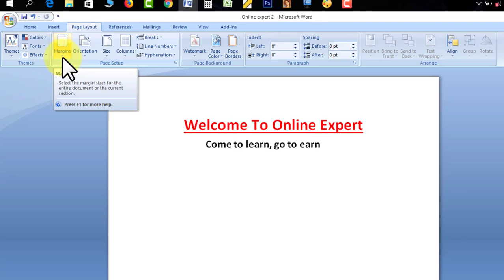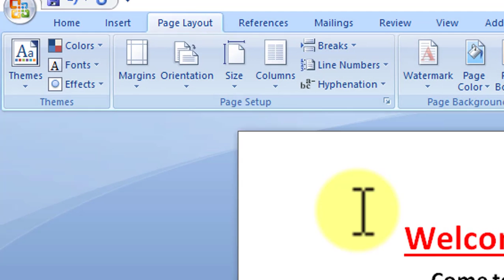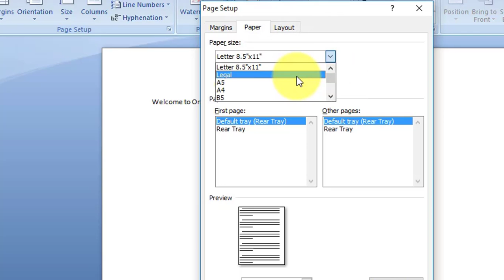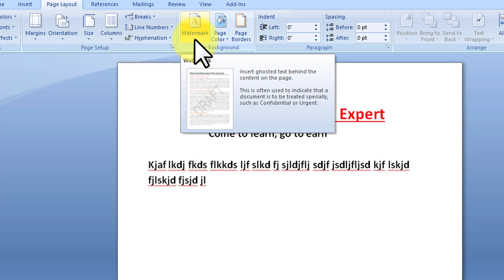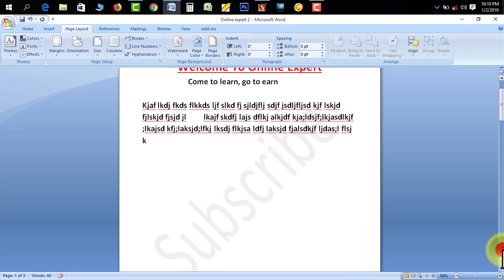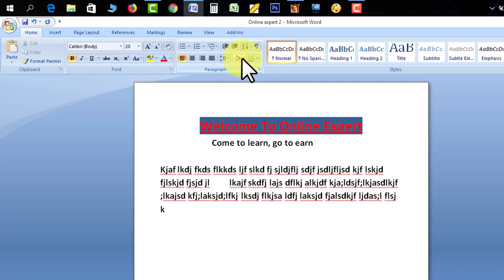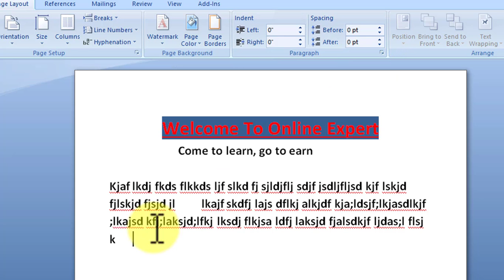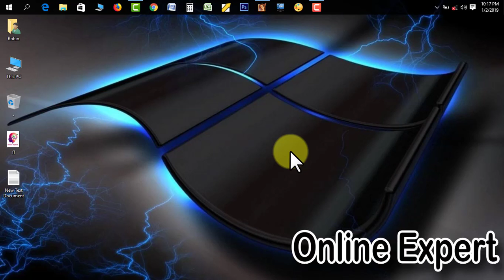Microsoft Word 2007 Tutorial In Bangla | Ms Word Tutorial Bangla | Ms Word For Beginners Part-5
Microsoft Word 2007 Tutorial in Bangla || Ms Word tutorial Bangla || Ms word tutorial for beginners, in Bangla (Part-5)

I hope that if someone sees my video carefully, then in a very short time, Microsoft Word can be used to make the application that you can get it And that does not require any institutional computer training.

Lecturer : Robin Sir,
Publisher : Online Expert YouTube Channel
Publish Date : 05/01/2019
Video Edit Date : 02/01/2019